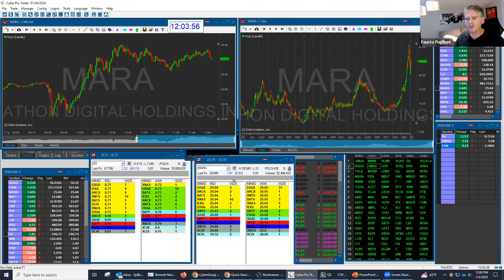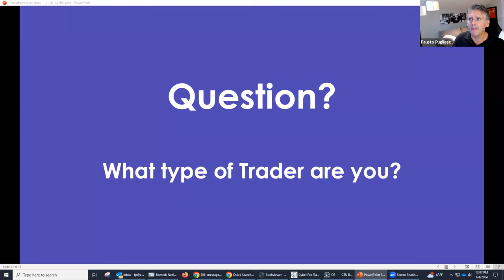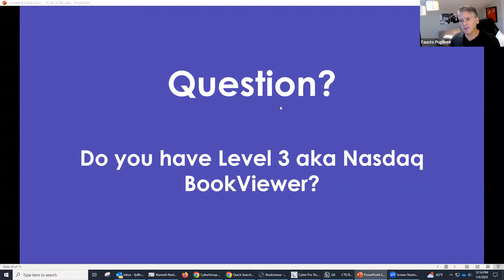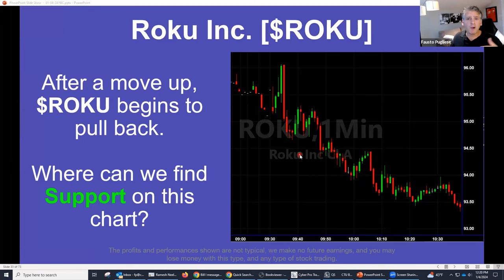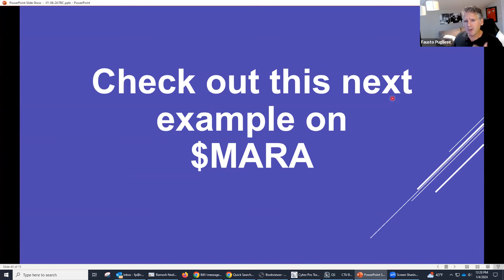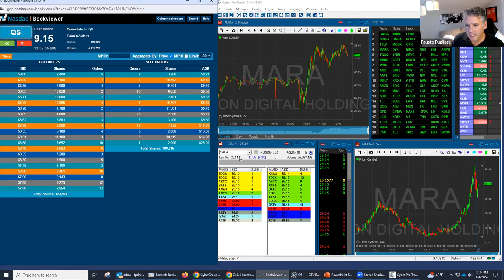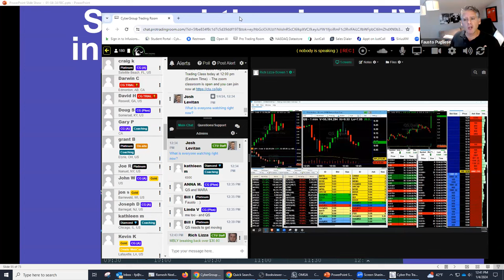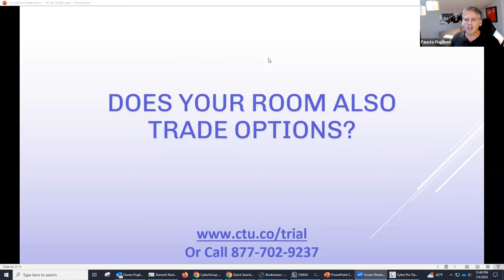Day Trading 101 Stock Trading Class with Fausto Pugliese | January 4th, 2024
📚 Explore the world of trading with Fausto Pugliese in this insightful video! Join the seasoned expert as he shares valuable insights, strategies, and practical tips to navigate the financial markets successfully.

🚀 Key Topics Covered:

Tape Reading Mastery
Price Action Strategies
Order Flow Dynamics
📅 Stay Updated:

🎓 About Fausto Pugliese:
Fausto brings 30 years of trading experience to the table, empowering traders of all levels with the knowledge needed to thrive in the dynamic world of finance.

🔗 Explore Fausto's Live Trading Room:
Join Fausto's live trading community and gain firsthand experience. for a 1-week trial.